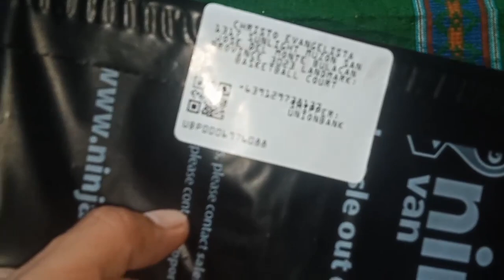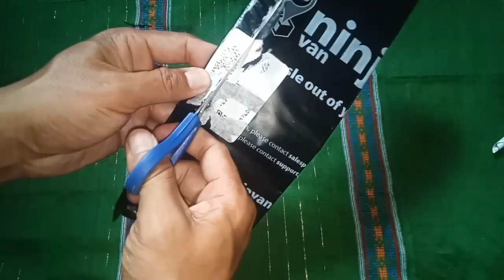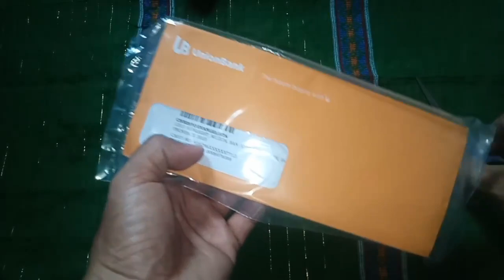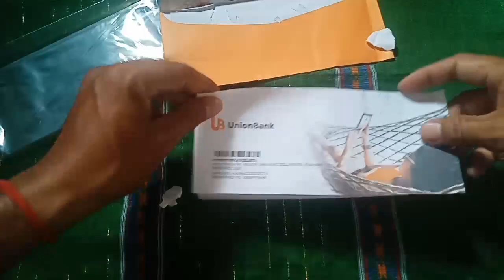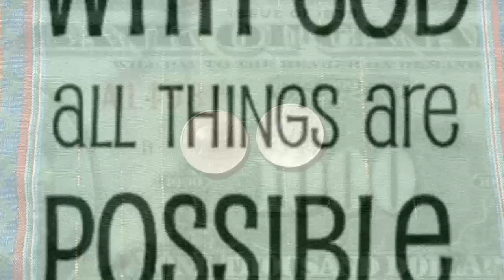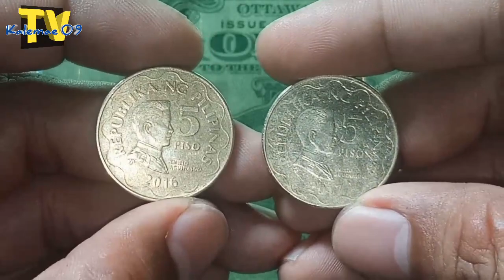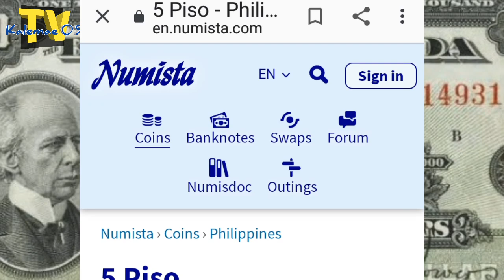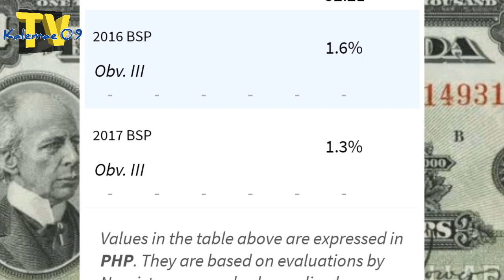Magiging hard to find 2016 2017 5 Piso BSP coin low mintage | +ATM card unboxing